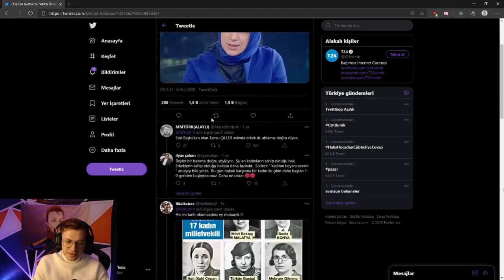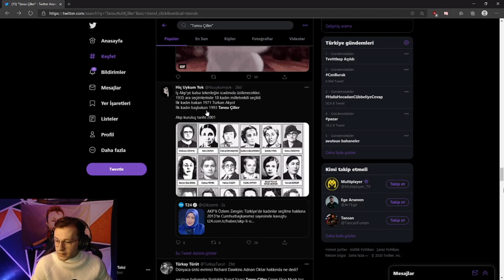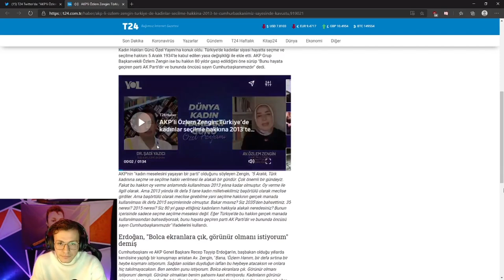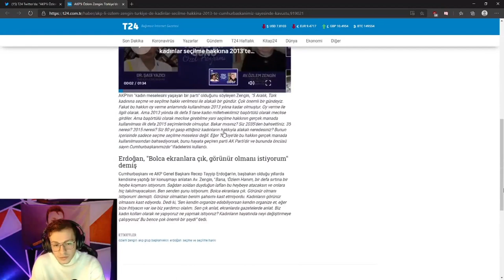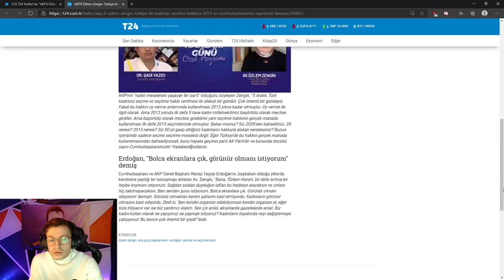Purplebixi ''AKP'den önce KADINLARIN SEÇME-SEÇİLME hakkı yoktu'' KEKW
Kaldırılmasını istediğiniz videolar için mail atabilirsiniz !